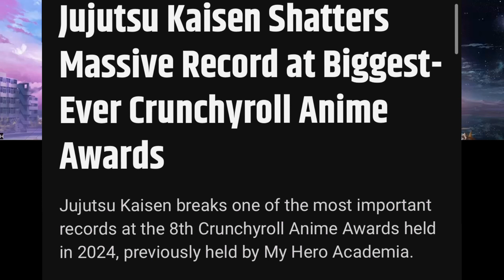CRUNCHYROLL AWARDS 2024 REVIEW! (JJK DOMINATES, DEMON SLAYER BEST FANTASY?, ONE PIECE BEING SNUBBED)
00:00 JJK DOMINATES AWARDS
03:35 ONE PIECE SNUBBED FROM AWARDS
05:35 SHOULD DEMON SLAYER HAVE WON BEST FANTASY ANIME?